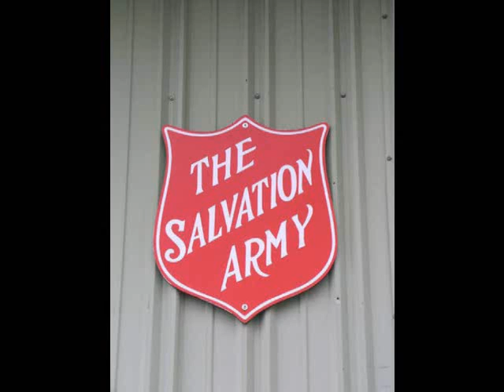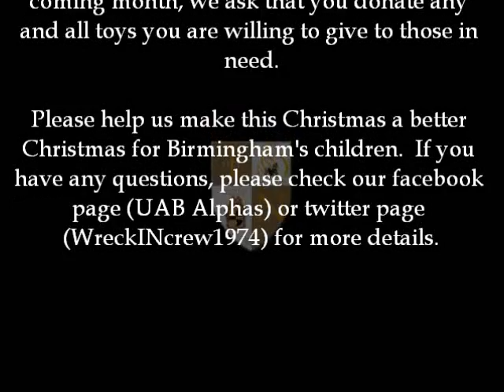Alpha Phi Alpha (Iota Nu Chapter) Toy Drive